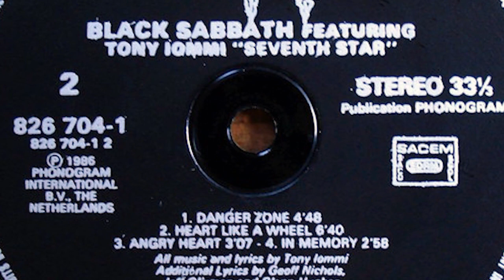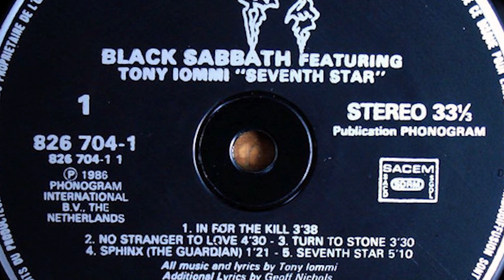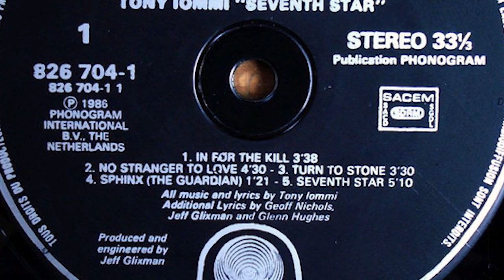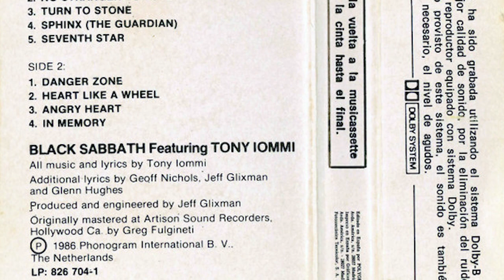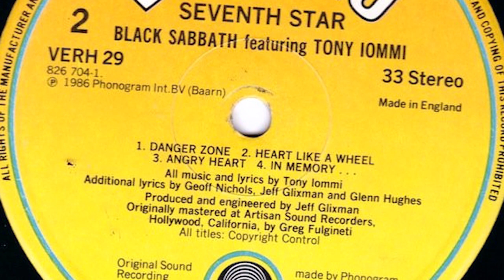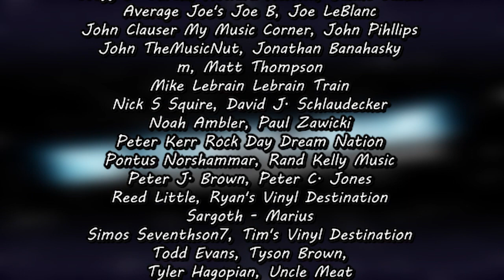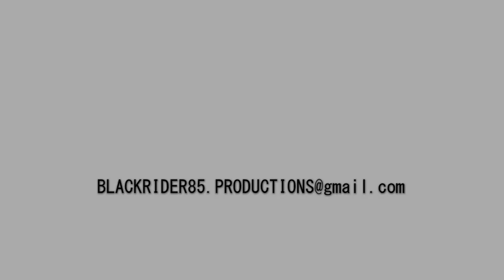The Contrarians Panel: Dark Horse Album #25 - Black Sabbath Featuring Tony Iommi Seventh Star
Dark Horse Albums are back and this time the crew discuss Black Sabbath Featuring Tony Iommi Seventh Star!

Theme music Performed by: Andee Blacksugar
Theme Music Written by: Nic L. Woodside

Sargoth - Marius
Brad L Duren
Johnathon Banahasky
Uncle Meat
Tyler Hagopian
Butch Balich
David J. Schlaudecker
Bookwraiths
Davy's Cinema Flicks and Movie Picks
Bill Schuster
m
Simos Secenthson7
David Alpizar
John Phillips
gellaho
John TheMusicNut
Mike LeBrain
Melissa
David Botas
Rand Kelly
Tyson Brown
Joe Leblanc
Pontus Norshammar
Ryan's Vinyl Destination
bicyclelegs
Dawn
Andee Blacksugar
FT. GAGIANO
Gregg E. Curtis, AIA, LEED GA
Reed Little
Todd Evans
Matt Thompson
Noah Ambler
Howard Herrick
Tim's Vinyl Confessions
Jamie Laszlo
Colston Vear
Bret Peters
Nick S Squire
Ben N
Joe B Average Joe's